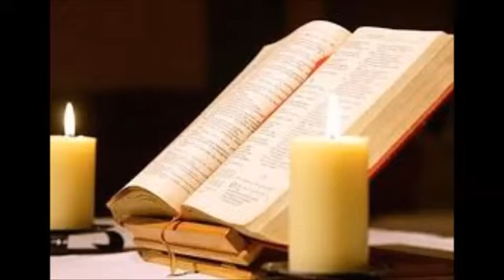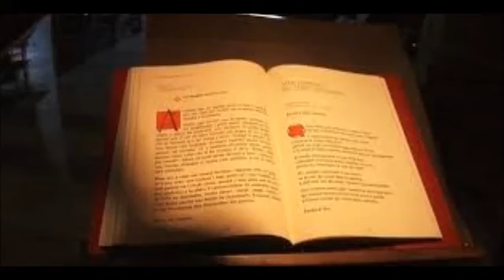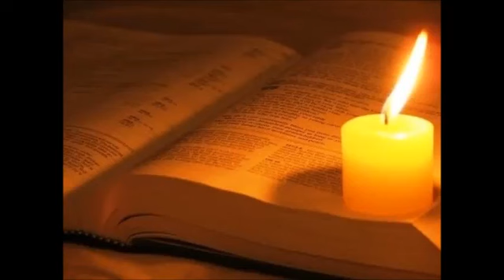Audio Lettura della Liturgia del Primo Lunedi di Avvento, 4 Dicembre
DECLAMAZIONE DELLA PAROLA DI DIO E COMMENTO!Chi volesse sostenere il canale  e aiutarlo  : Silvia Recchioni. Banca Intesa San Paolo.
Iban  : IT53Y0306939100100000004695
BIC: BICTITMM
SE PENSATE CHE STIAMO FACENDO UN BUON SERVIZIO SOSTENETECI.
Vi chiedo cortesemente di iscrivervi presso gli altri miei canali